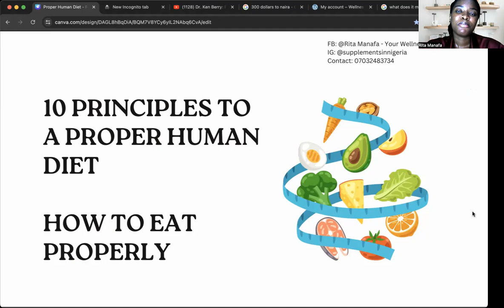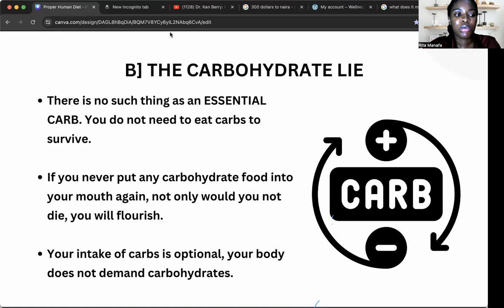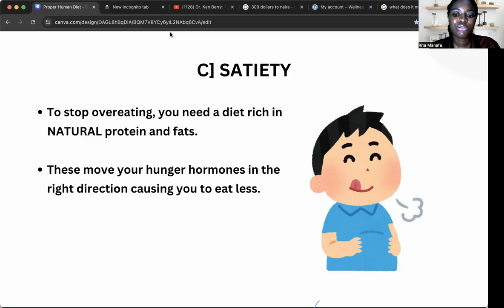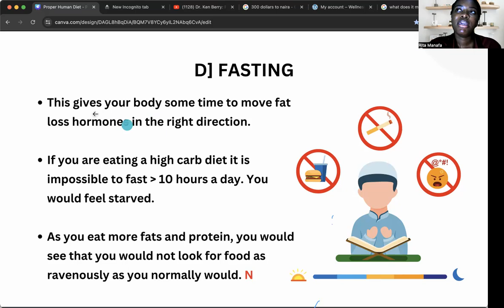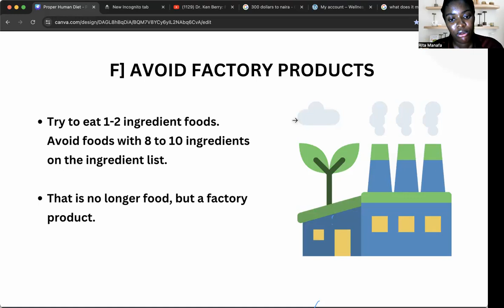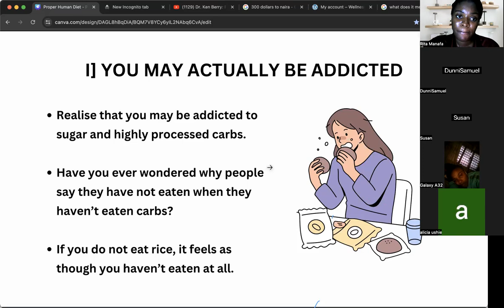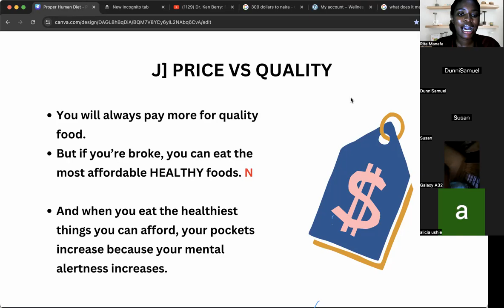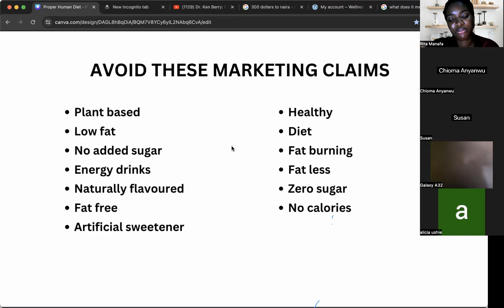EDITED PROPER EATING HABITS